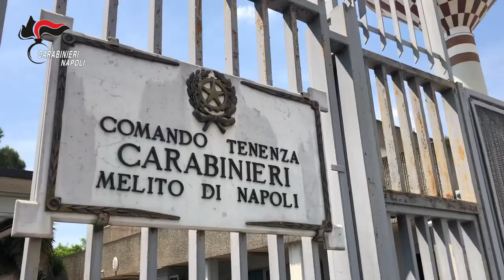Arresti casa appuntamenti